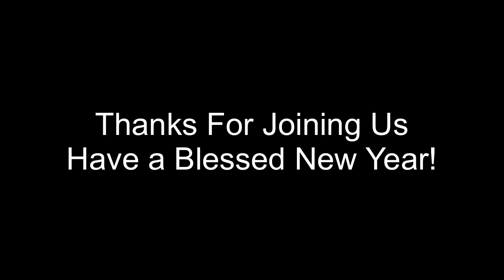Christmas Eve 2023 Spring Lane Assembly of God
Spring Lane Assembly of God
Sanford NC
A Old Time Candlelight Service